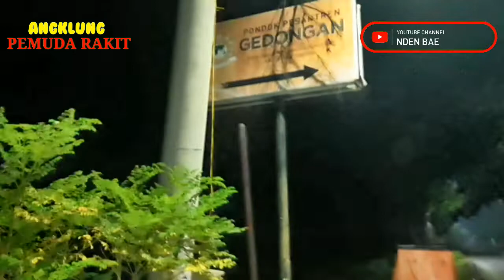OBROG OBROG ANGKLUNG PEMUDA RAKIT 🔴 JURAGAN EMPANG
OBROG OBROG DI DESA ENDER blok RAKIT.